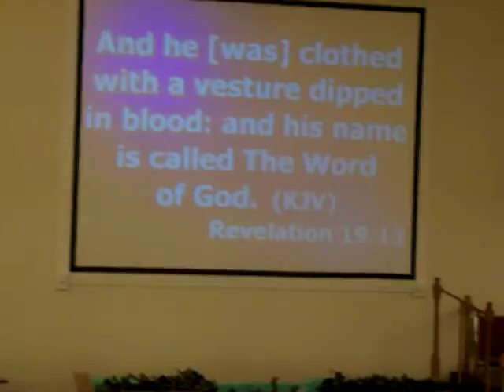BRO DONNIE GREEN PREACHING 7-29-10 PART 4